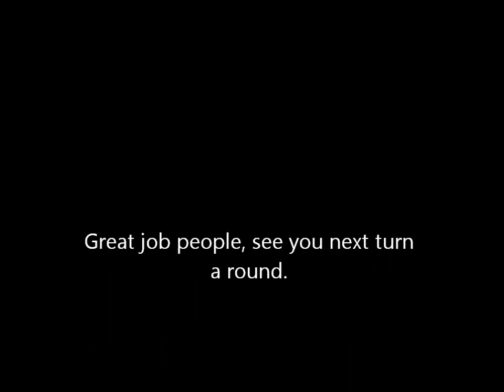Mechanical install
Using the tables as the concrete foundation, we installed the machinery base plates and sole plated to a pre-determined elevation, leveled and aligned on the center line datems set on the sides of the foundations then transferred using piano wire and plum-bobs.  we call this procedure, installing pucks. sub-shims are set in grout using the N3 optical level. tolerance 0.002"/ft.